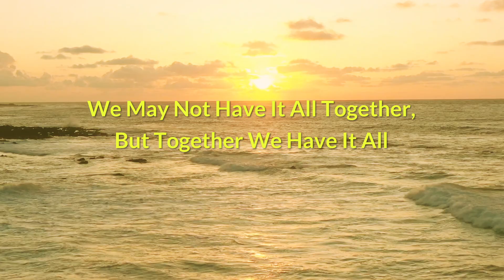SHOP@SOULSARA- Your Marketplace For mentalwellness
SHOP@SOULSARA is your marketplace for mental wellness & has a curated selection of products & services for your journey to mental balance.

The ecosystem is ripe with something for everyone, ultimately helping our zeitgeist be the best version of itself.